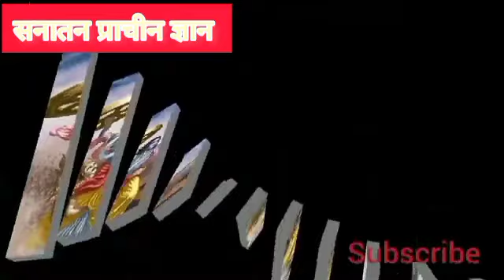चैत्र संपूर्ण गीता सार जीवन के हर सवाल का जवाब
which Bhagavad Gita book is original
which is the best Geeta ji
which Bhagavad Gita to read
Bhagat Geeta shlok
Bangla Geeta path
Geeta shlok in English
Bhagwat Geeta PDF with Hindi meaning
synopsis of Bhagavad Gita
Bhagwat Geeta ine English
Geeta shlok in Sanskrit
Bhagwat Geeta shlok in Hindi
sampurn Bhagwat Geeta sar
Geeta sar